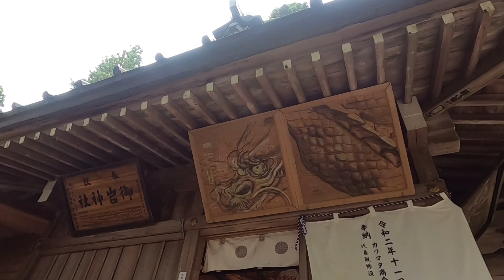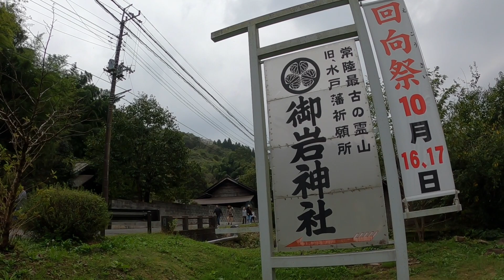A place with spiritual energy "Oiwa Shrine"/御岩神社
[Spiritual Place]
御岩神社

A place with spiritual energy
 "Oiwa Shrine"

Oiwa Shrine is a shrine located in Hitachi City, Ibaraki Prefecture.
  It is said to be one of the best spiritual place  in Japan, and gods from all over Japan are enshrined.  It is called "the only temple and shrine that enshrines the gods and Buddha," and it conveys its own beliefs.

The sacred tree "Sanbonsugi" is over 500 years old.
 It is said that "Tengu" lives in the three-pronged part of the tree.
(Tengu is an imaginary goblin living deep in the mountains.)

Un lugar con energía espiritual
 "Santuario Oiwa"

El Santuario Oiwa es un santuario ubicado en la ciudad de Hitachi, prefectura de Ibaraki.
   Se dice que es uno de los mejores lugares espirituales de Japón, y se consagra a dioses de todo Japón.  Se le llama "el único templo y santuario que consagra a los dioses y Buda", y transmite sus propias creencias.

 El árbol sagrado "Sanbonsugi" tiene más de 500 años.
  Se dice que "Tengu" vive en la parte de tres puntas del árbol.
 (Tengu es un duende imaginario que vive en lo profundo de las montañas).

[place／lugar]
Hitachi City, Ibaraki Prefecture
Ciudad de Hitachi, prefectura de Ibaraki
茨城県日立市